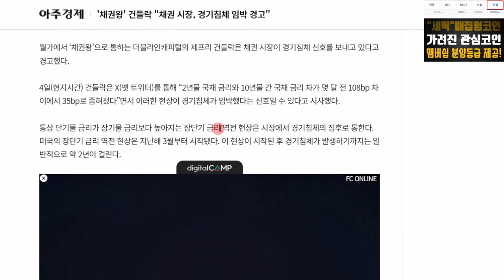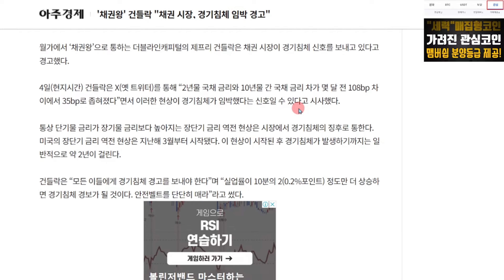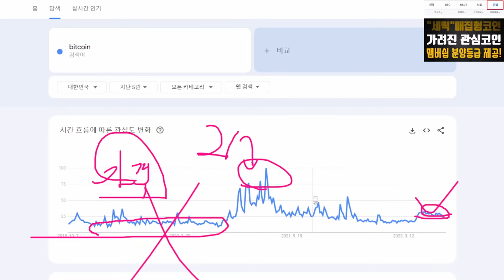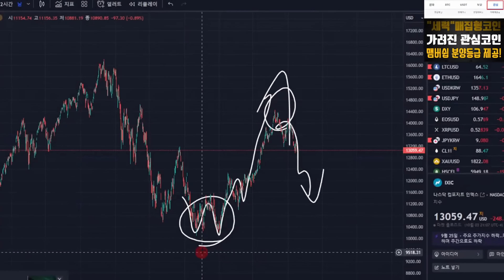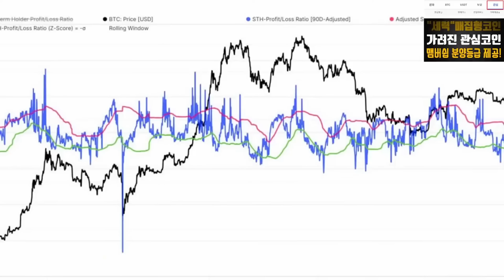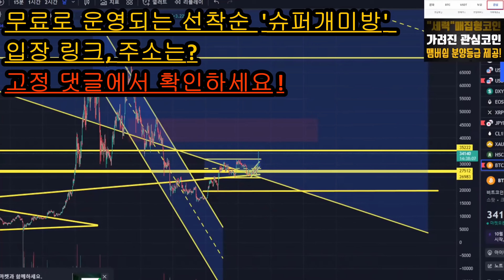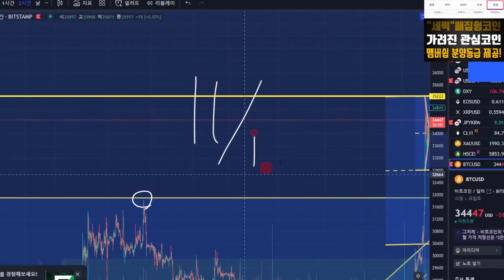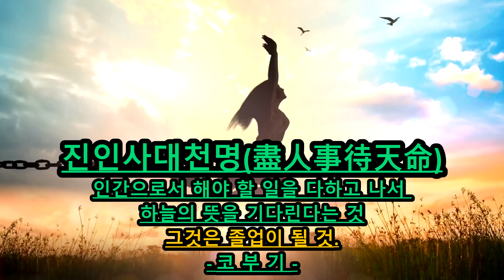비트코인 리플 엄청난 대규모 폭락이 다가오고 있다. 정신차리셔야 할때!